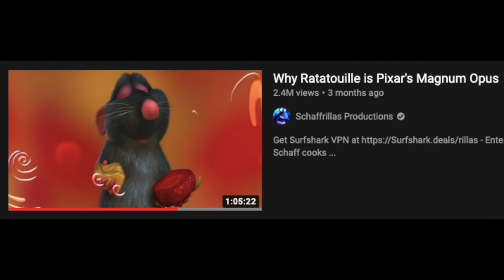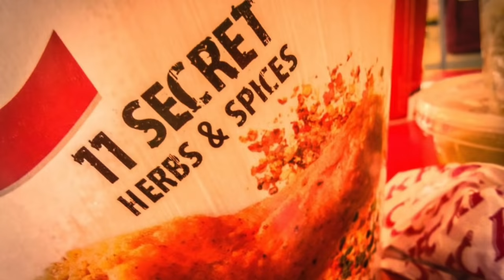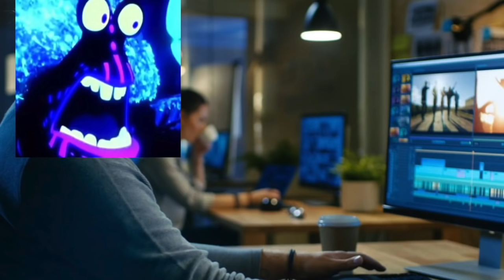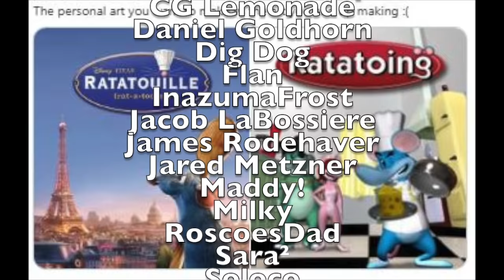Ratatoing: Cinematic Disaster or Genius Socioeconomic Critique?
Get the best discount of the year on Raycons!

James and Chris discuss Ratatoing! PRECISELY!

00:00 Cinematic Disaster Review
12:40 Sponsored Portion
13:55 Socioeconomic Analysis

Esteemed $5+ Patrons:
Andre Gutierrez
Andrew Young
Bepsi
Betweenmycovers.com
Bomfs, of Bomfscorp Ltd
BryceCold
CG Lemonade
Charley Wymore
Charlotte M
Cole Jackson
Daniel Goldhorn
David Alejandro Moreno
Dig Dog
Dman990099
EpicEvan921
Flan
Gabi Christie
Genevieve Schoeberlein
Hadley Milano
InazumaFrost
Isaiah Williams
Jacob LaBossiere
Jared Metzner
Jonatan Burgos
Latverias
Leporibae
Little Shop of Rocky Horror
Logan McQuaid
LuckyLightGamer
Maddy!
Maker of Stuff
Michael David Rose
Milky
MotherOfFools
NoneLovesMe
Nozerz
Peter Hollens
Put 9-Volt in Smash Bros. Please
Quinn Evans
RoscoesDad
Sara2
Seth Howell
Soloco
SuperJimmy978
Tailored Muffin
Terry Maverick
Thomas Leeds
Turboslut
Tyson V
Uncultured Swine
Vellum Tony
Vintage
Will Ballard
William Johnson
Zelda Cailin